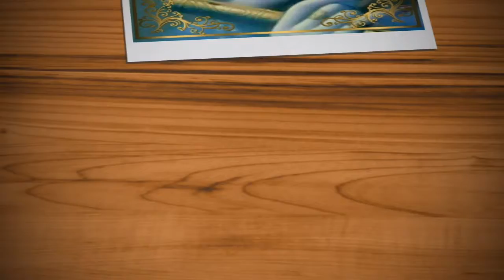Mohe rang do lal sung by sarla menghani